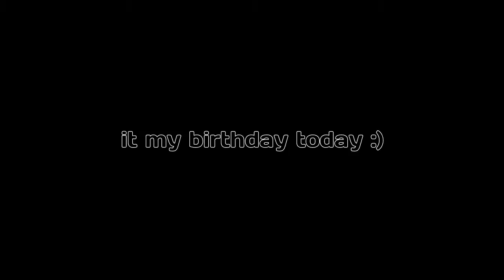i go to space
i really be going to space